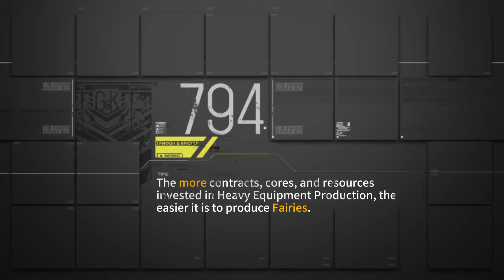GFL | Mirror Stage - One-Sided Recollection (C2-2)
Minigame!
If you do not want to play the minigame, you can pause and click Calculate at the very start of the fight, which is an auto-win.

If you are not going for endless, it barely matters what you pick.
There is no EX version of this stage.